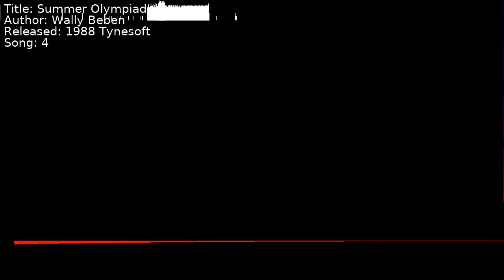Wally Beben - Summer Olympiad | Song 4 [C64] [SID]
Title: Summer Olympiad
Author: Wally Beben
Released: 1988 Tynesoft
Song: 4